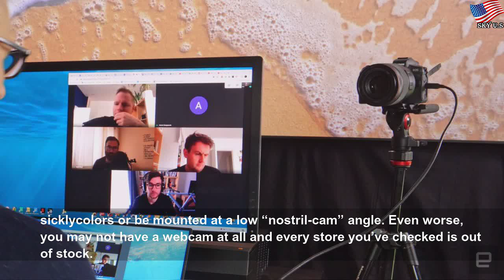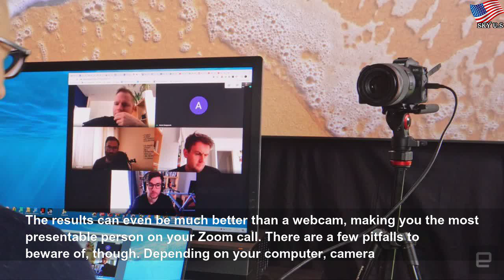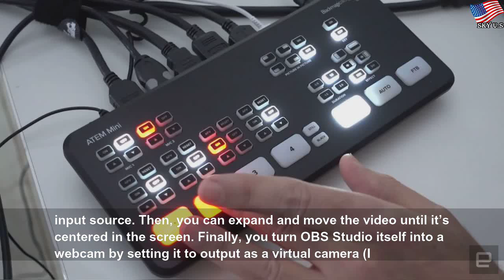How to use your high-end camera as a webcam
How to use your high-end camera as a webcam | Ирина Елисеева
If you’ve recently joined the work-from-home brigade, you’ve probably discovered the joy (or pain) of using video conferencing apps like Zoom, Skype and Google Hangouts. You may also be meeting up with pals or family members by video to ease COVID-19 isolation. Regardless, you may have noticed that your webcam isn’t very flattering —- it might have poor resolution, sickly colors or be mounted at a low “nostril-cam” angle. Even worse, you may not...